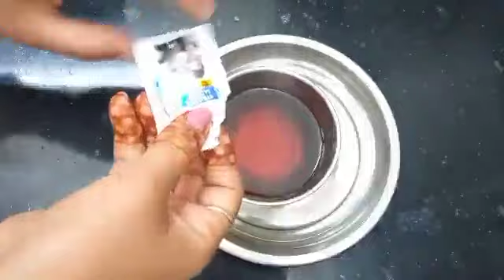डॉक्टर भी हैरान है 2 दिन में यह चीज़ लगाकर 10 गुना बालों की लंबाई बढ़ता देखकर Fastest Hair Growth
ये बालो को इतना काला कर देगा की हेयर डाई भूल जाओगे - 100% Natural Hair Dye - Safed Baal ko Kale karne ka aasan traika . Ab banaye hair dye ghar par bahot aasani se. Yeh video me dekhiye hair dye for black hair, white hair problems, grey hair prolems, home remedy for white hair, hair dye, natural hair dye, hairfall hairdye blackhair home Safedbalokailaj बालकालेकैसेकरे Balokokalakarnekatarika अब बिना डाई के सफेद बाल काले होंगे नॅचुरली आप भी कहेंगे काश पहले पता होता Safed balon ka ilaj सरसों तेल में इन्हें मिला कर लगाने से एक एक बाल जड़ से काला होगा।Safed balo ko kala karne ka Tarika Aaj main apko bal kale karne ke upay bataungi. Sarson ka tel apko easily mil jayega..aaj hum black hair ke liye sarson ka tel hi use karne wale hain. Apne safed balo ko kala karne ke nuskhe to bahut search kiye honge par is gharelu nuskhe se hair black jaldi hone lagte hain. white balo ko black karne ka tarika, kalonji oil for hair. ye apke balo ko ghana banayega. पतले झड़ते बालो को लम्बा,घना बनाएं|देखें 1हफ्ते में ही मेरे बाल कितने चमकदार/सीधे/घने हुए|HairGrowth घर पर बनाये कलौंजी तेल जो गंजे सिर पर फिर से उगा सकता है बाल 100% Effective Hair Regrowth Oil For Super fast Hair Growth Challenge, patanjali baal kale karne ka tel, mehndi se balo ko kala karne ka tarika बालकालेकैसेकरे Safedbalokailaj Balokokalakarnekatarika आंवले की मेहंदी को बनाकर ऐसे लगाने से बाल डाई से भी अच्छे 6 महीनों तक काले ही रहेंगे/Amla Mehandi baal kale karne ka tarika permanently, Safed balo ko kala karne ke nuskhe:safed balo ko kala karne ke upay, Safed baalon ko kaala kaise karen, Safed balo ko kala karne ke nuskhe, Hair black karne ka tarika, Hair dye natural, Balo ko kala kaise kare, Hair blackening oil, Safed hair ka ilaj, Natural black hair, Safed,

इतनी सस्ती चीज जो गंजे सिर पर फिर से उगा सकती है बाल 100% Effective Hair Regrowth with Coriander Oil